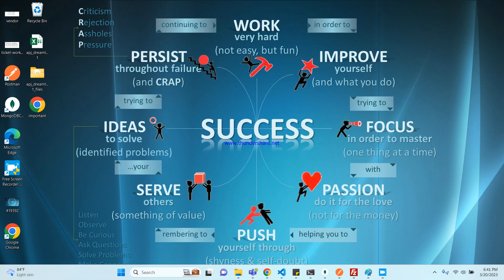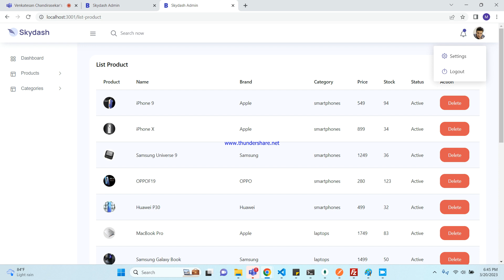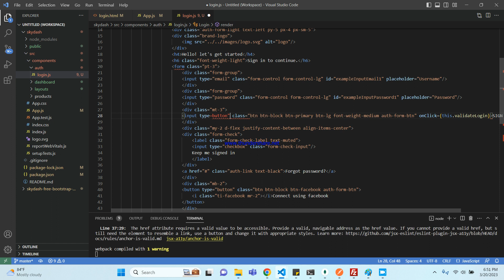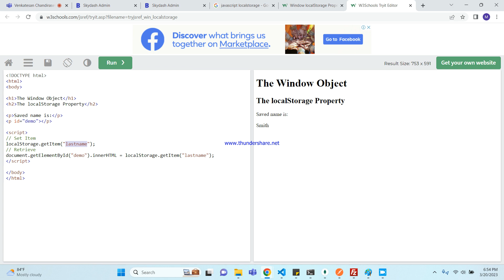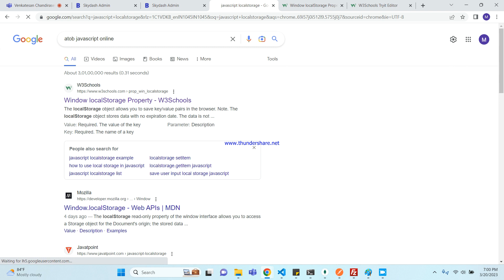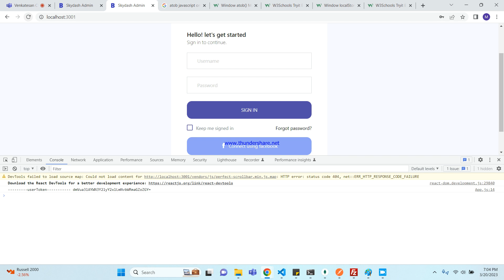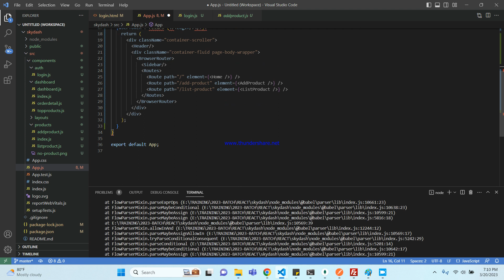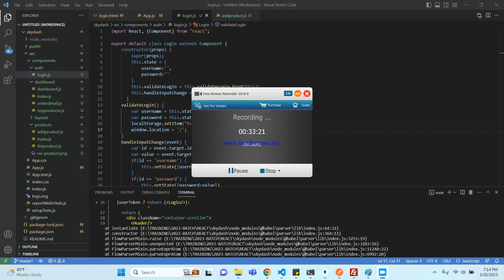Local storage in React Tamil